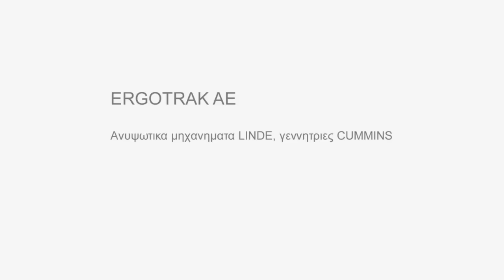ergotrak ae.video display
Ergotrak booth video .in
Sypply chain and logistics Expo -Athens 2011
Display - expoinframe channel.